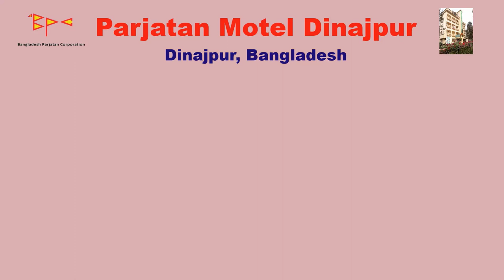Parjatan Motel Dinajpur, Bangladesh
Parjatan Motel Dinajpur, Bangladesh. You can watch videos of hotels in Coxs Bazar, Chittagong, Bandarban, Rangamati, Khagrachari, Sajek, Sylhet, Srimangal, Kuakata, Dhaka from this channel and know about hotels in Bangladesh.
hotel sonargaon dhaka
hotel intercontinental dhaka
westin dhaka
le meridien dhaka
radisson blu dhaka water garden dhaka
grand sultan tea resort & golf moulvbazar
rose garden sylhet
ocean paradise coxs bazar
long beach coxs bazar
seagull hotel coxs bazar
sea palace hotel, coxs bazar
sayeman beach resort, coxs bazar
hotel cox today, coxs bazar
coxs bazar near the beach
naz garden, bogra hotel agrabad, chittagong tulip hotel in coxs bazar